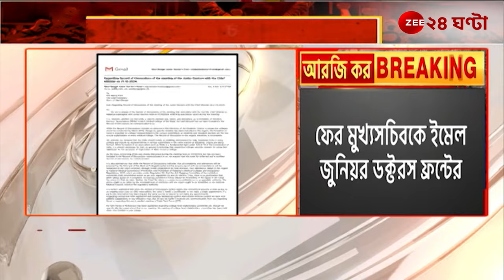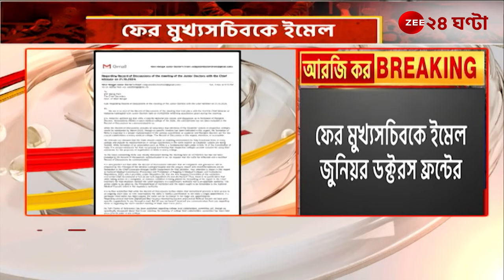Junior Doctors Front: 'হয়নি প্রতিশ্রুতির বাস্তবায়ন', মুখ্যসচিবকে ইমেল JDF-এর! | Zee 24 Ghanta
Junior Doctors Front: 'হয়নি প্রতিশ্রুতির বাস্তবায়ন', মুখ্যসচিবকে ইমেল জুনিয়র ডক্টরস ফ্রন্টের! দেখুন সেই ইমেলে কী লেখা রয়েছে...

Aniket Mahata Asfakulla Naiya Kinjal Nanda All India Trinamool Congress